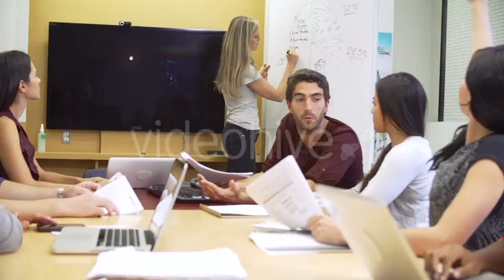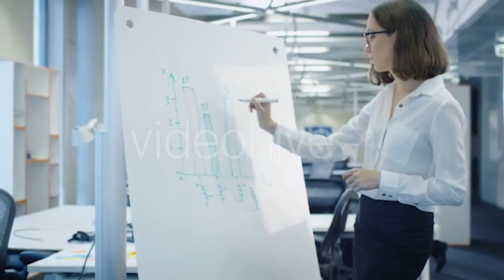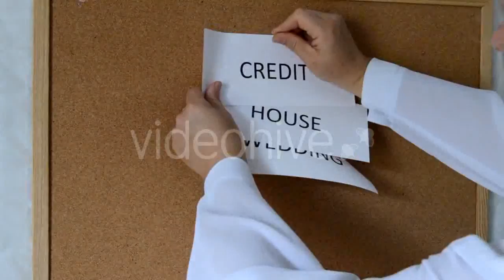View Of Prague Historical Center 2 - (city) Stock Footage | Mega Pack +40 items